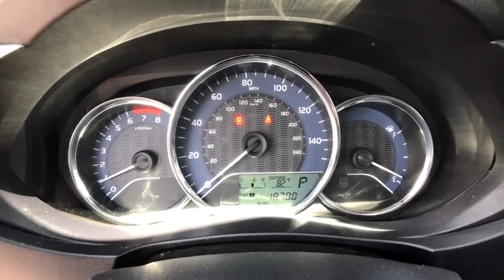2015 Toyota Corolla Claremore OK U504520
Used 2015 Toyota Corolla
2015 Toyota Corolla LE - Stock#: U504520 - VIN#: 5YFBURHE7FP301266

Suburban Chevrolet
1300 S Lynn Riggs Blvd

**CERTIFIED BY CARFAX NO ACCIDENTS**, **NON SMOKER**, and **WE DELIVER ANYWHERE**. Suburban Chevrolet - OK means business! Confused about which vehicle to buy? Well look no further than this good-looking 2015 Toyota Corolla. Motor Trend credits Corolla with gutsier styling and a giant rear seat. This car is nicely equipped with features such as **CERTIFIED BY CARFAX NO ACCIDENTS**, **NON SMOKER**, and **WE DELIVER ANYWHERE**. You just simply can't beat a Toyota product.